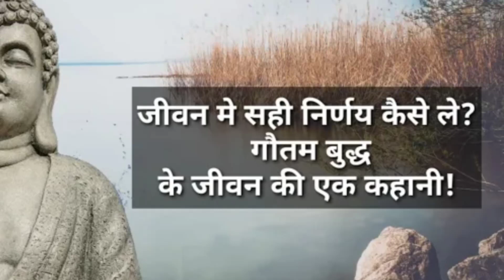Jeevan mein sahi nirnay Kaise Le Gautam Buddh ke Jivan ke kahani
Sahi Samay per Sahi nirnay Kaise liya Jaaye